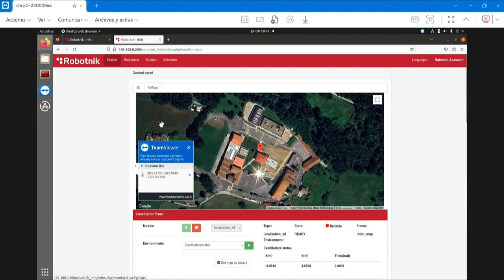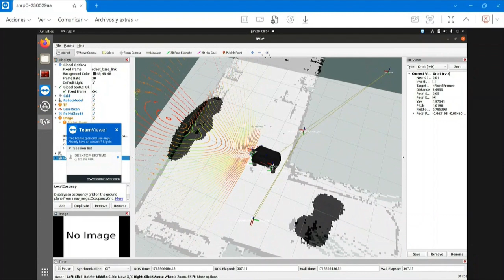5GKRA. 5G Kanpoko robotika autonomoa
Kanpoko robotika autonomoaren ezagueran aurrera egiteko, proiektu honen helburua da. Denbora-erreal kontrola ere barne du, 5G sare pribatu komunikabidea oinarrituz. // Este proyecto busca profundizar en el conocimiento de aplicaciones de robótica autónoma para entornos exteriores con un control en tiempo real basado en una comunicación con red privada 5G.